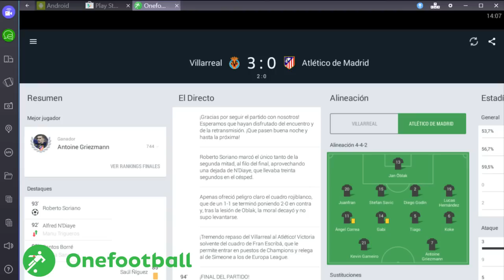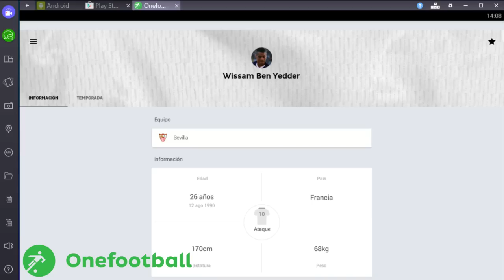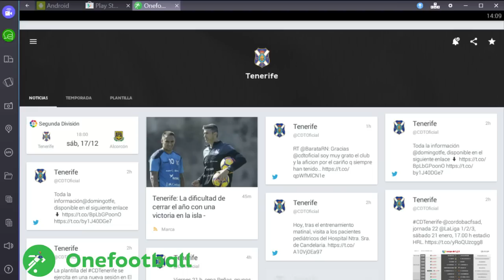¡SOY INVENCIBLE JUGANDO MINECRAFT SKYWARS EN 2.0!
► APARTADO POSTAL (Envíame dibujos, cartas, lo que quieras!):
- 38410 Los Realejos, Santa Cruz de Tenerife, España

► CANCIÓN DE LA INTRO:
- Nightcore - E.T

► MI PC:
- PROCESADOR: Intel Core i7-4790K
- PLACA BASE: MSI Z97A Gaming 6
- RAM: 16GB
- GRÁFICA: MSI Geforce GTX 980 GAMING 4G
- SISTEMA OPERATIVO: Windows 10 (64 bits)
- AURICULARES: Razer Kraken Neon
- MICRÓFONO: Blue Yeti
- TECLADO: Ozone Strike Pro
- RATÓN: Ozone Neon Negro
- VOLANTE: Logitech G27